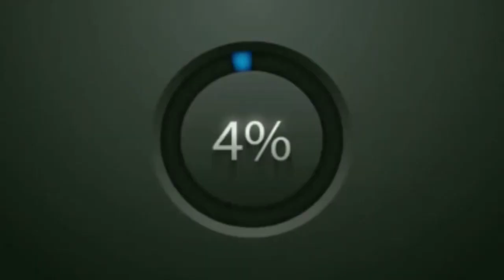KOPA AMERIKA”Malpougra nan Meli Melo”